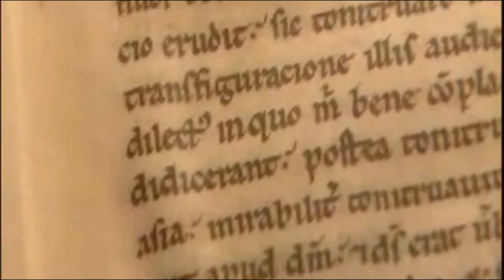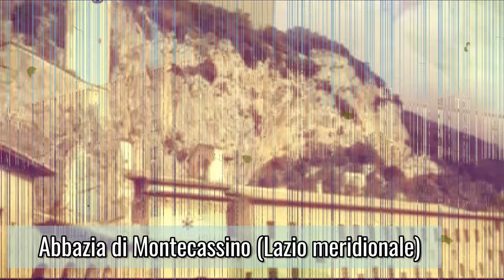Il monachesimo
Dalle prime esperienze monastiche in Oriente alla regola di san Benedetto da Norcia